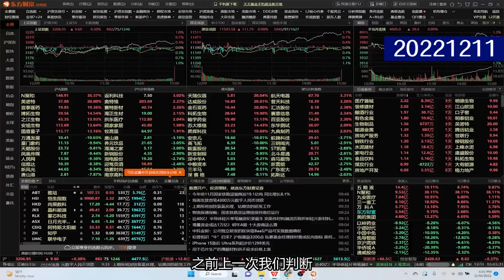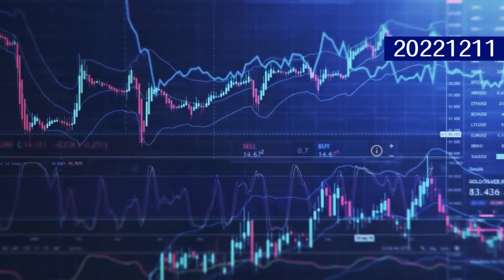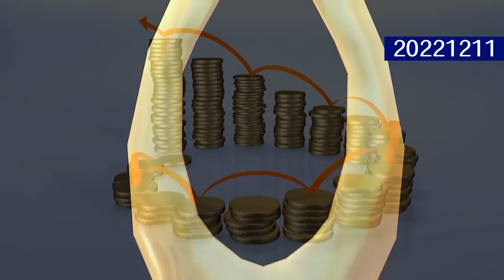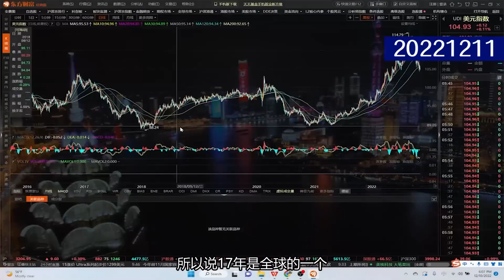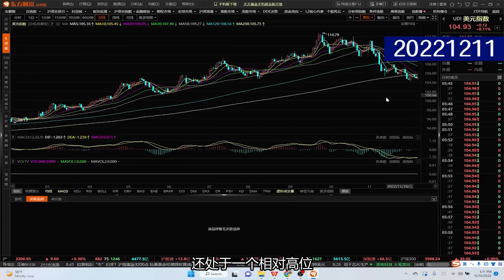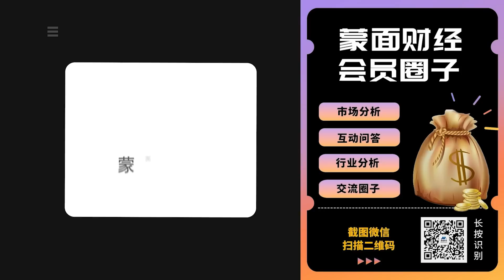重磅数据袭来！市场的发令枪or惊涛骇浪？美股、A股、人民币、原油分析与展望【会员直播片段】